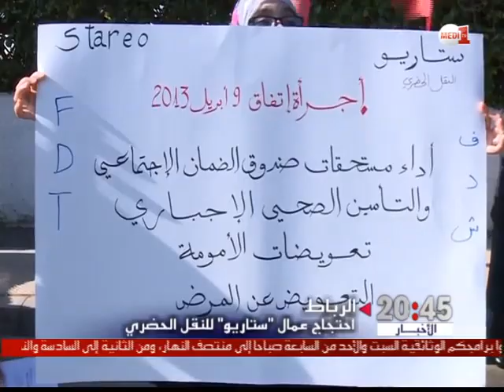روبورتاج .. احتجاجات عمال شركة "ستاريو" للنقل بالرباط